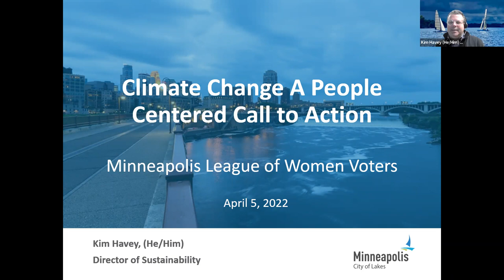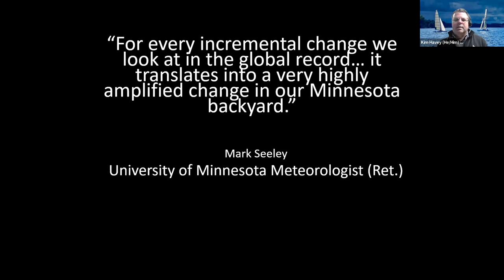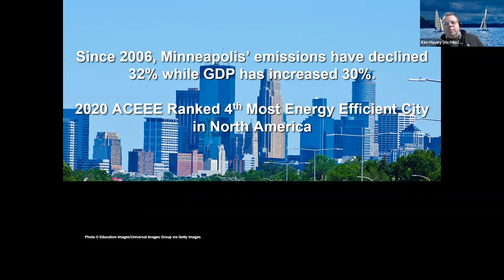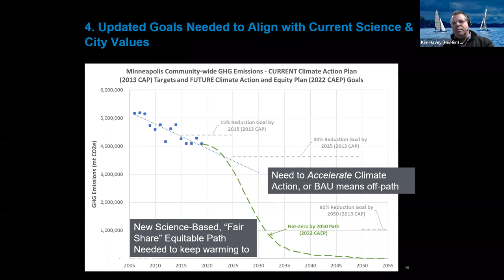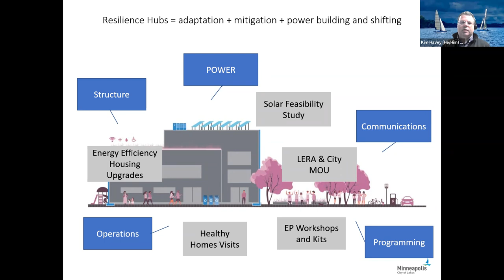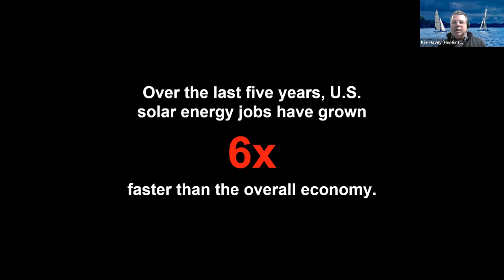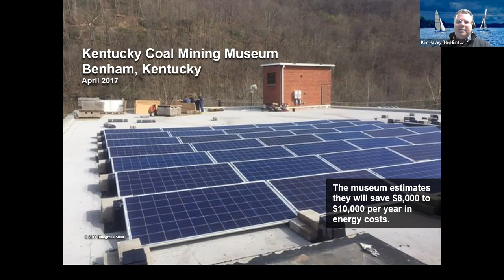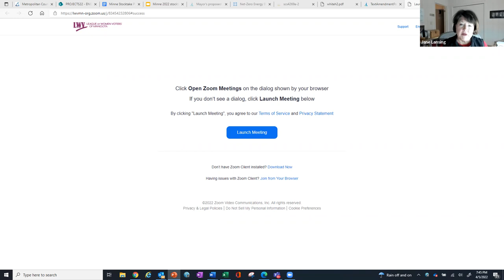April 2022 Civic Buzz: Climate Change and Sustainability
Held on April 5, 2022.